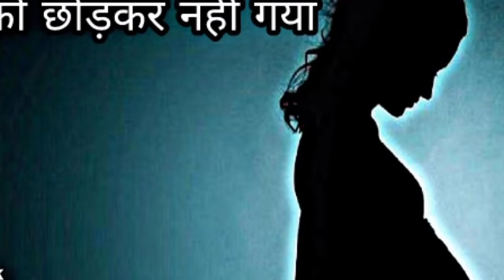मरने के बाद भी वो अपने परिवार को छोड़ कर नहीं जा सका || network33 ||real horror stories in hindi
मरने के बाद भी वो अपने परिवार को छोड़ कर नहीं जा सका || network33 ||real horror stories in hindi || hindi horror stories

The_missing_street में आपका स्वागत है | आज में आपके लिए सच्ची डरावनी कहानीयां लेकर आ गया हूँ. Headphones लगाएं और मजा ले

Music Credit-

 धन्यवाद् !

Dar
Bhoot
Prêt
Chudail ki kahani
Horror stories
Hindi story
Haunted story